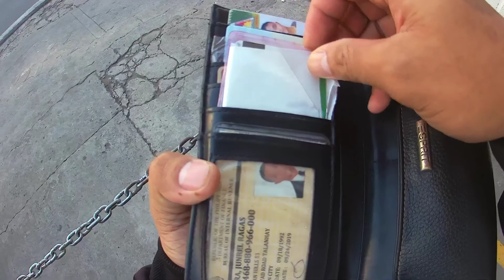kawawa naman yong bata🙏(bicera ragas jaguar)